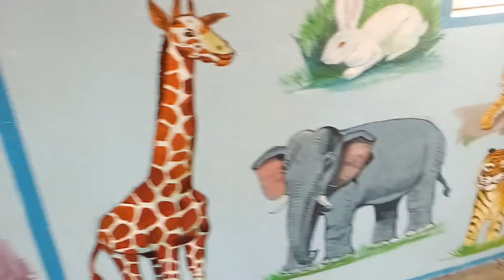painting flower paintings and fruit paintings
Amazing wall painting ,animals and flowers
Hand foot painting 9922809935 /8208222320 .